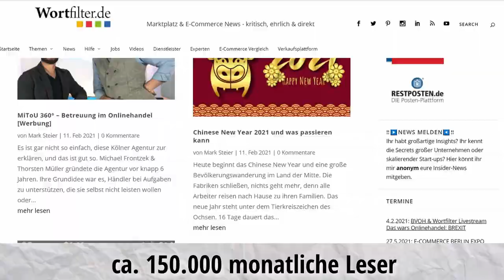Amazon FBA Business verkaufen! Erfahrungen: Wie verkauft ihr erfolgreich Amazon und D2C Unternehmen?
Erfolgreich mein Amazon (FBA) D2C Business verkaufen, Erfahrung, Q&A, Tipps und Themen. Mit Europas größtem D2C und Amazon Brand Aufkäufer Berlin Brands Group (BBG):

✅ Was gibt es Neues von den Wettbewerbern, Thrasio & Co.?
✅ Wachstumsfalle der Amazon & D2C Seller?
✅ Wie skaliere ich mein eigenes Business schnell?
✅ Pimp my Business zum Verkauf. Notwendig?
✅Wieviel bleibt tatsächlich nach dem Verkauf hängen?

Und immer viel Zeit für eure Fragen. Mit Christian Salza & Malte Karstan!

Letztes Video (Amazon FBA Aufkäufer im Interview: Berlin Brands Group. Amazon FBA Business verkaufen Erfahrung)

Um immer auf dem laufenden zu bleiben:
Marktplatz & E-Commerce News - kritisch, ehrlich & direkt

Die Facebookgruppe für eBay Amazon FBA Online-Handel eCommerce Abmahnung Alibaba